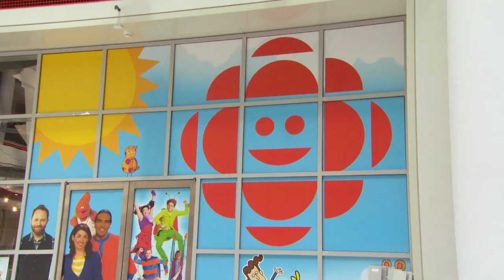Ceebee's First Day at CBC - Kids' CBC 1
Ceebee, a new friend from planet Ceebtron, goes on an incredible journey throughout the CBC to find where he belongs! Featuring cameos from famous CBC friends Rick Mercer, Dwight Drummond, Jessi Cruickshank, Olympian Adam Van Koeverden and more! Let yo' backbone slide, Kids' CBC Style!